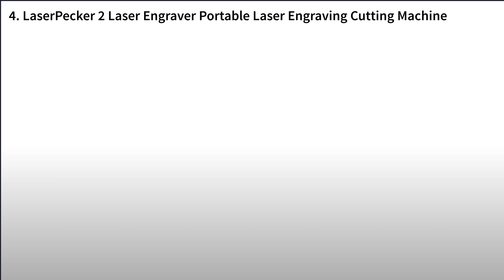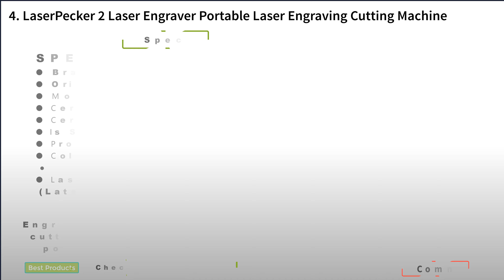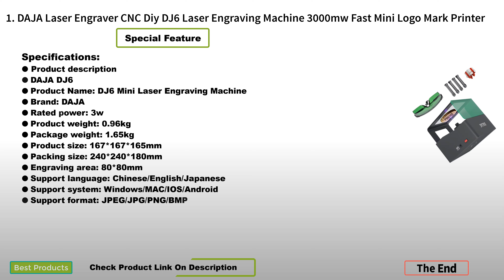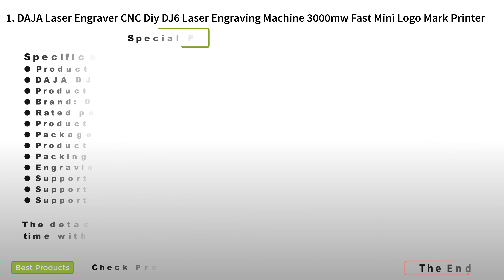Laser Engraving Cutting Machine| Laser Engraver Portable Laser Engraving Cutting Machine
5. 80W Laser Engraver, WIFI 10W Diode Laser Engraving Cutting Machine, , 81x46CM, 37x37CM CNC Wood Printer Cutter for DIY Handwork

4. LaserPecker 2 Laser Engraver Portable Laser Engraving Cutting Machine DIY Tool CNC Router Cutter Metal Leather LOGO Mark Printer

3. DAJA Laser Engraving Machine J3 CNC Automatic Laser Engraver Marking for Logo Wood Steel Plastic Bamboo WIFI DIY Glass Leather

2. WAINLUX Laser Engraving 30/40W 370*410mm CNC Engraving Cutting Machine Printer For Wood/Leather/Metal/Acrylic Compatible JRBL

1. DAJA Laser Engraver CNC Diy DJ6 Laser Engraving Machine 3000mw Fast Mini Logo Mark Printer Cutter Woodworking Wood Plastic